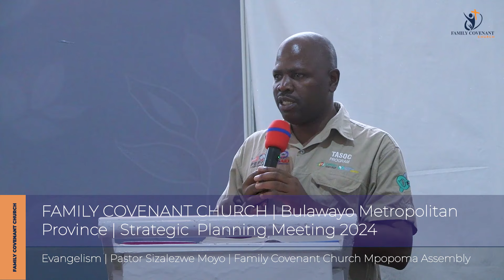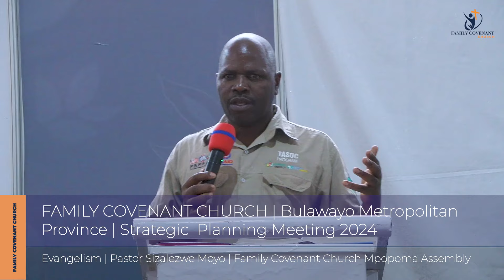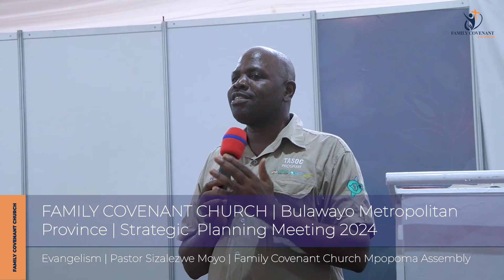Pstr Sizalezwe Moyo | Evangelism |Strategic Planning Meeting 2024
Pstr Sizalezwe  Moyo  | Evangelism |Strategic  Planning  Meeting 2024 | Bulawayo Metropolitan Province
Family Covenant Church
"Raising Champions for God"